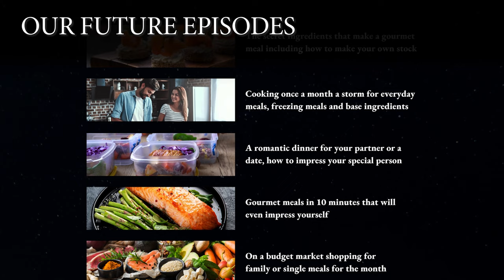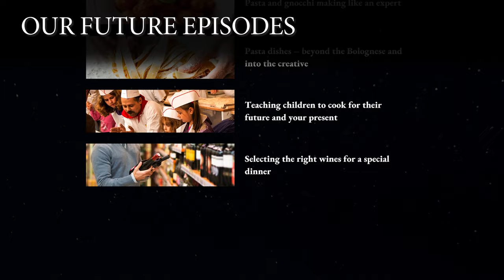Jean-Christophe Food & Lifestyle Show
Bonjour, hi there! 👋 Welcome to a deliciously fresh series following Jean-Christophe of Christophe Living as he pursues the art of French and Italian living in Sydney.

Think: food, wine, conviviality and bon vivre. 🍽️🍷

Join your engaging host as he whips up a flavourful meal for friends in his own chic Parisian style apartment. Meet this passionate entrepreneur and taste-maker as he introduces his mission to bring the beet from Provence and Tuscany straight to your home.

In this first episode, it’s all about connections over a lush multi-course dinner party filled with great conversation. See Jean-Christophe in his element while learning his tips for easy entertaining and imbibing in the French lifestyle. The wine flows...and so do the good times.